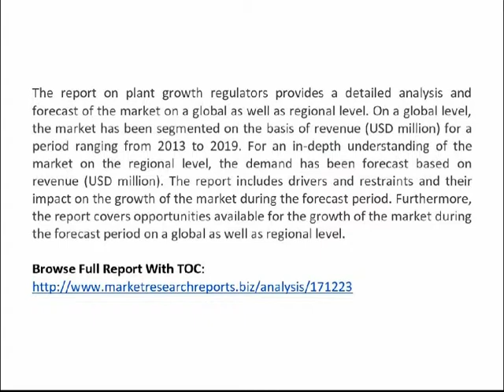Plant Growth Regulators Market: Global Industry Analysis, Size, Share, Growth, Trends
Plant Growth Regulators Market - Global Industry Analysis, Size, Share, Growth, Trends And Forecast, 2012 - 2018

Plant growth regulators, also known as plant hormones are chemicals occurring in low concentrations, which promote plant growth by increasing the supply or availability of primary nutrients to the plant. Various plant growth regulators such as cytokinins, auxins, and mepiquat chloride are used in certain agriculture and pharmaceutical applications.

The report on plant growth regulators provides a detailed analysis and forecast of the market on a global as well as regional level. On a global level, the market has been segmented on the basis of revenue (USD million) for a period ranging from 2013 to 2019. For an in-depth understanding of the market on the regional level, the demand has been forecast based on revenue (USD million). The report includes drivers and restraints and their impact on the growth of the market during the forecast period. Furthermore, the report covers opportunities available for the growth of the market during the forecast period on a global as well as regional level.

Plant Growth Regulators Market: Global Industry Analysis, Size, Share, Growth, Trends,Plant Growth Regulators Market: Global Industry Analysis, Size, Share, Growth, Trends,Plant Growth Regulators Market: Global Industry Analysis, Size, Share, Growth, TrendsPlant Growth Regulators Market: Global Industry Analysis, Size, Share, Growth, TrendsPlant Growth Regulators Market: Global Industry Analysis, Size, Share, Growth, TrendsPlant Growth Regulators Market: Global Industry Analysis, Size, Share, Growth, TrendsPlant Growth Regulators Market: Global Industry Analysis, Size, Share, Growth, Trends,Plant Growth Regulators Market: Global Industry Analysis, Size, Share, Growth, Trends